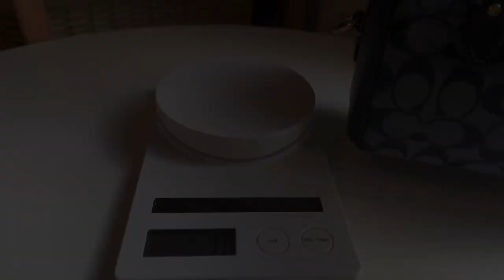WIMB Introducing Coach Mini Rowan in Signature Chambray Dark Denim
Today I would like to share with you my Coach Mini Rowan in Signature Chambray Dark Denim.

It is very similar to LV Nano Speedy but a tad bit bigger and more room so I find it easier to use.  I’ve also included its weight in the video.